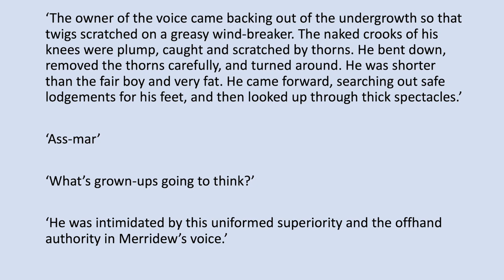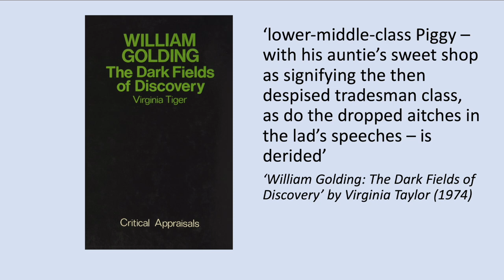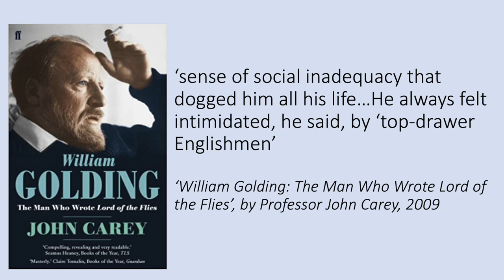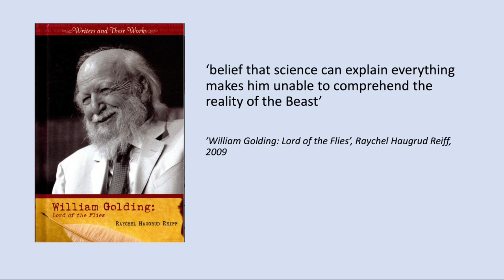'Lord of the Flies' Character Analysis: Piggy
In this video we analyse the character of Piggy from ‘Lord of the Flies’. Sources referenced: ‘William Golding: The Dark Fields of Discovery’  by Virginia Tiger (1974); ‘William Golding: The Man Who Wrote Lord of the Flies’, by Professor John Carey, (2009); ‘William Golding : Lord of the Flies’ by Raychel Haugrud Reiff (2005); ‘Lord of the Flies: Fathers and Sons’ by Patrick Reilly (1992).